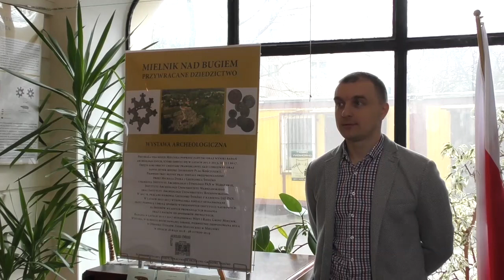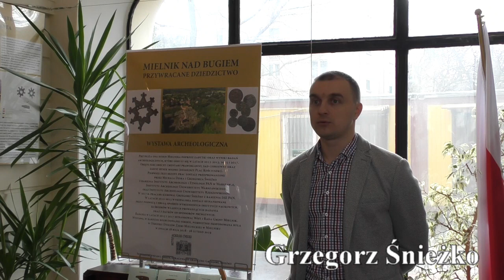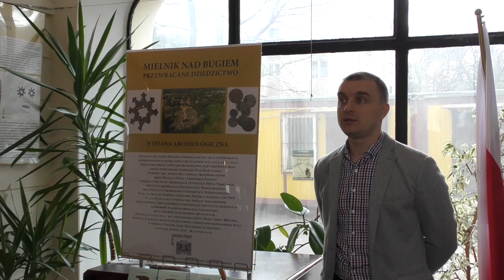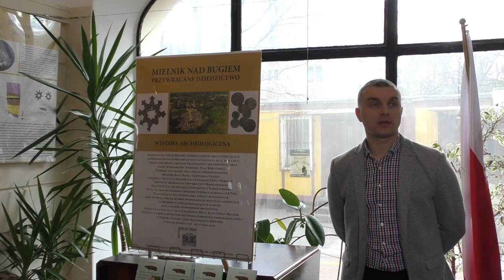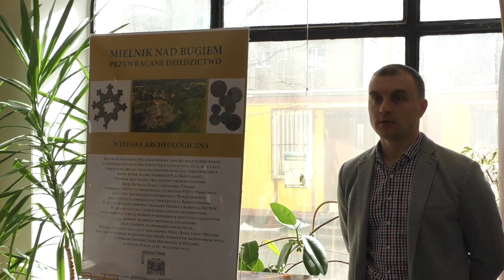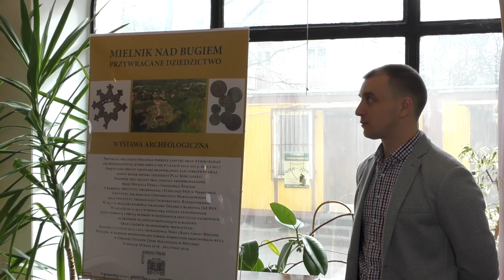„Mielnik nad Bugiem. Przywracane dziedzictwo” - wystawa archeologiczna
„Mielnik nad Bugiem. Przywracane dziedzictwo” to tutuł wystawy archeologicznej, którą możecie obejrzeć w hollu Instytutu Archeologii i Etnologii PAN.

O wystawie, w dniu jej otwarcia opowiadał Grzegorz Śnieżko, kierownik badań i autory wystawy o Mielniku Nad Bugiem.

Zapraszamy do obejrzenia fimu i zapoznania się archeologią Mielnika nad Bugiem.